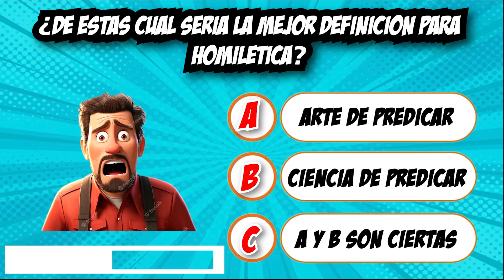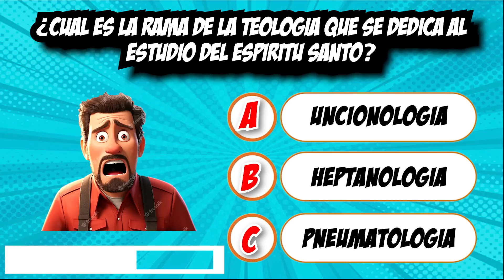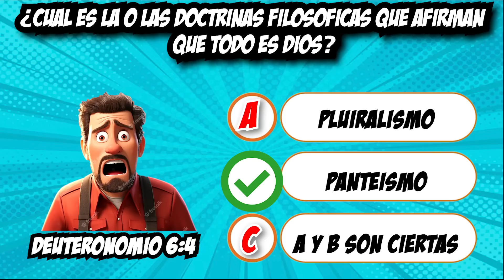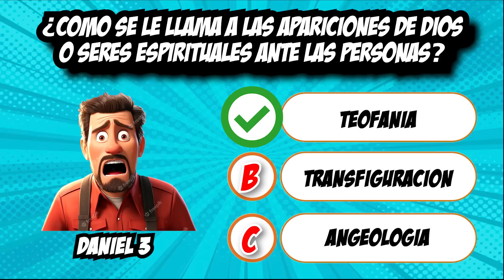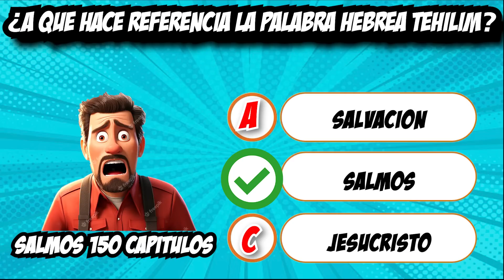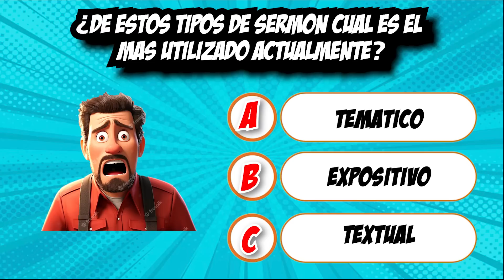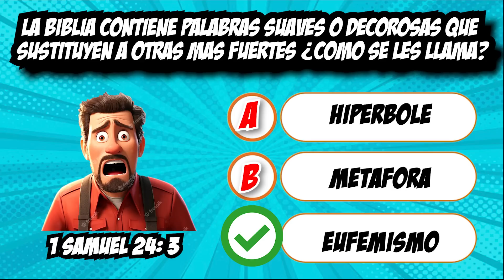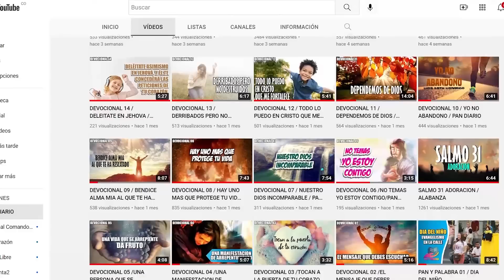25 PREGUNTAS SUPER DIFICILES DE LA BIBLIA / PARTE 1